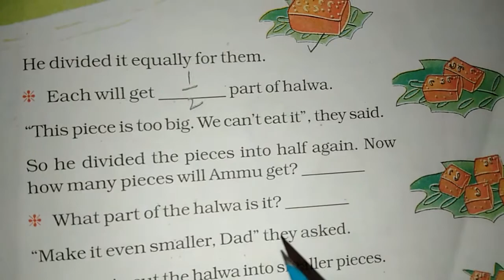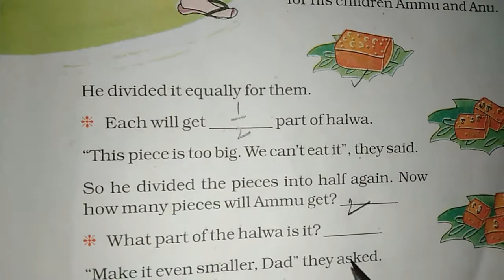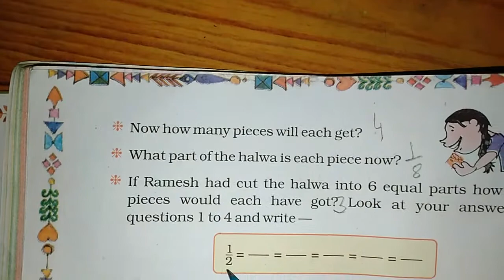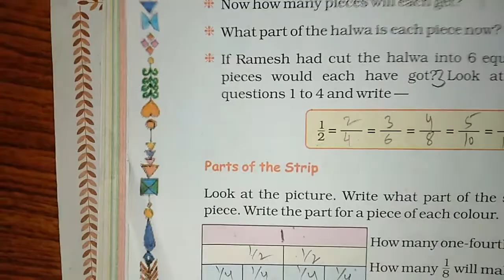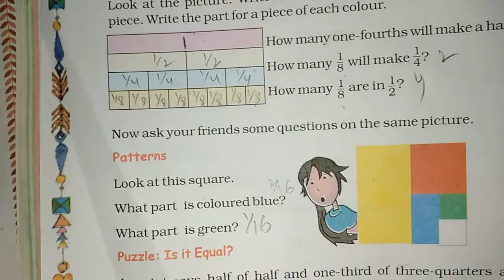Chapter 4 Parts and Wholes (Cutting The Halwa) | Grade 5 Mathematics | NCERT | CBSE